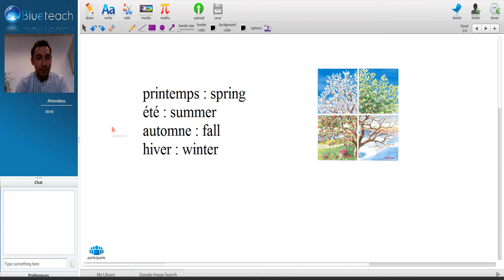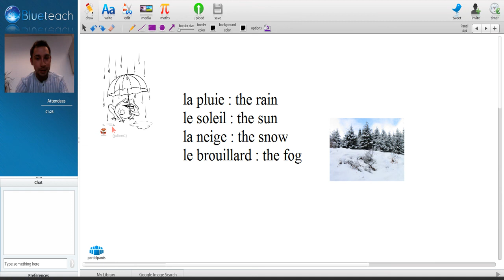Ten french words a day #4 : Seasons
Learn french with ten french words a day